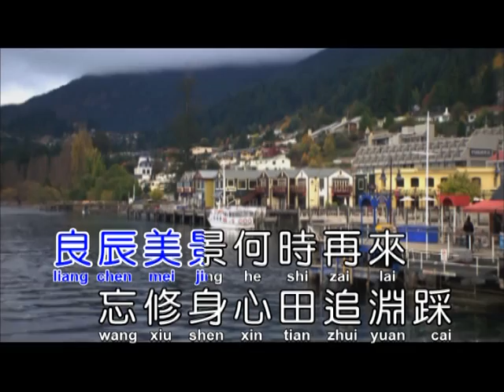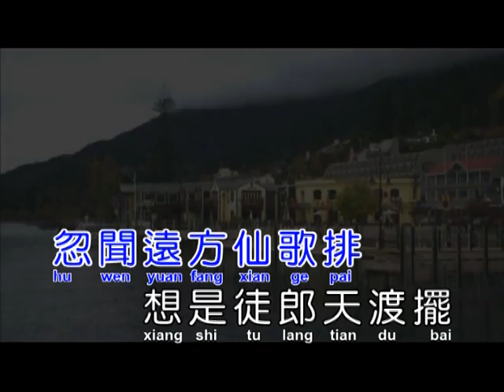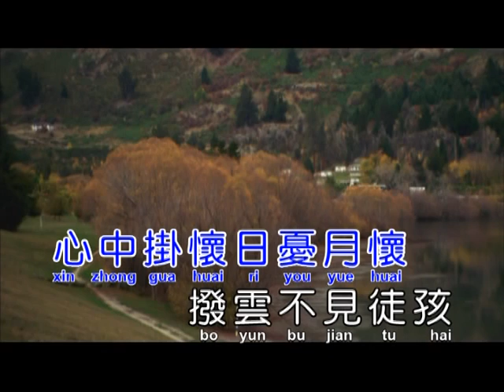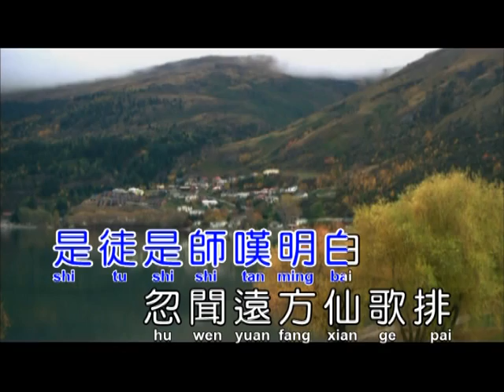Dm家 書(花 箋)(演奏-男)